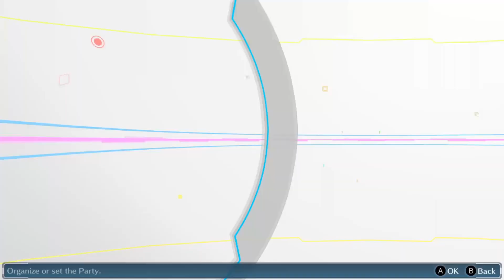Best Buy-Bye - Digimon Story Cyber Sleuth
I hate Best Buy, there I said it.

Karn EX
Plas Eirias Business Centre
Abergele Road
Colwyn Bay
LL29 8BF